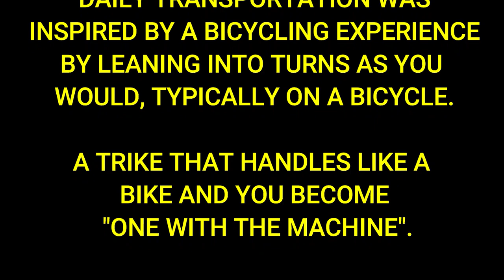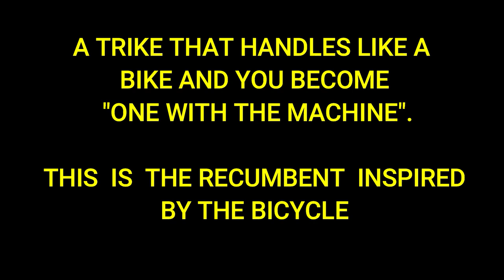AR3 Hands Off Recumbent Tricycle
AR3 Hands off Control, showing stability and "bicycle like handling character"
Riding this Recumbent Tricycle is almost indescribable...A cross between Surfing, biking and Flying.